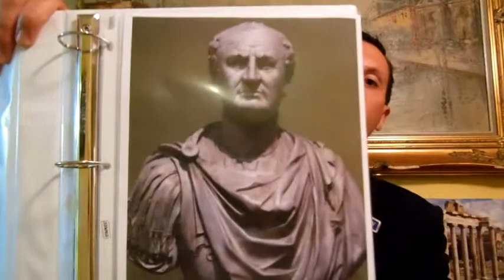VITELLIUS VESPASIAN TITUS 005